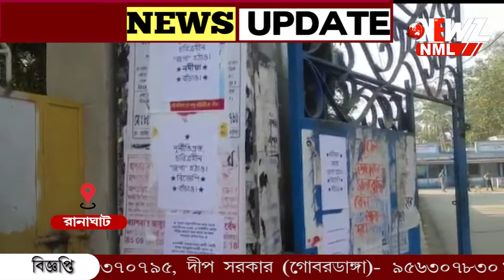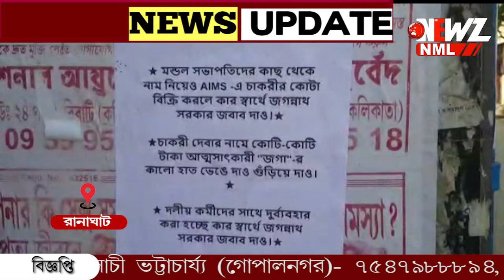রানাঘাটের বিজেপি সাংসদ এর নামে কুরুচিকর পোস্টার।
রানাঘাটের বিজেপি সাংসদ এর নামে কুরুচিকর পোস্টার। বিজেপির দাবি ,পৌরভোটের আগে শাসক দলের চক্রান্ত ।নিজেদের গোষ্ঠী কোন্দল এর ফল ,দাবি শাসকের। ঘটনায় চাঞ্চল্য রানাঘাটে।